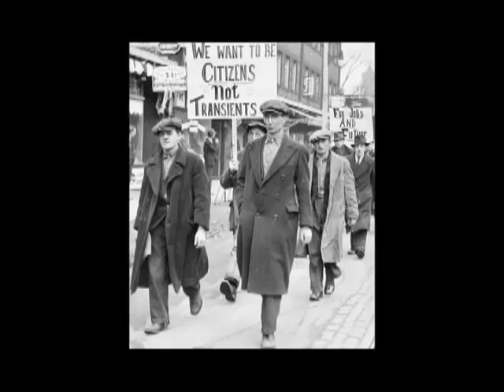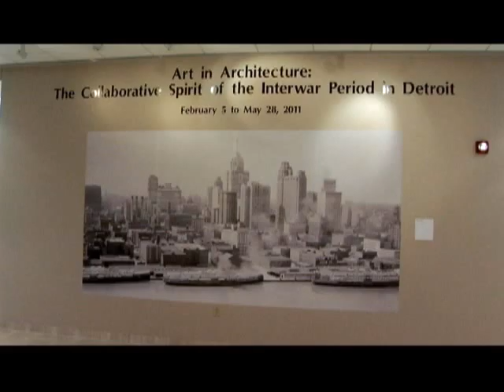Detroit Art Master